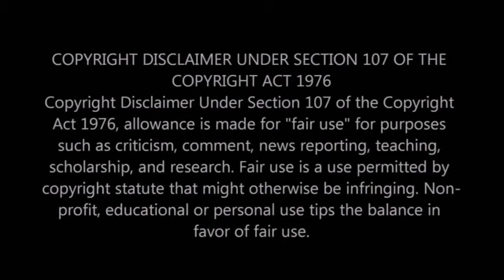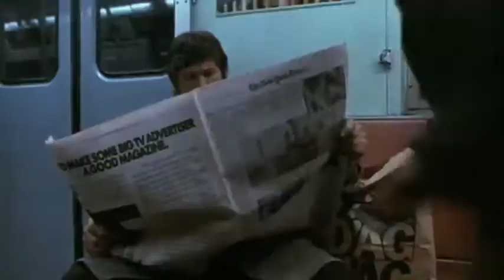Death Wish 1974 Movie Review (spoilers)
With Bruce Willis's Death Wish about to drop, I thought it'd be proper to review the old school original Death Wish. Not a huge Bronson fan, but dug the Death Wish movies.